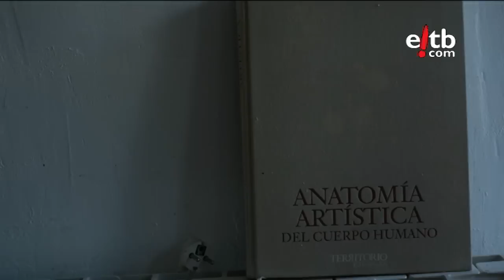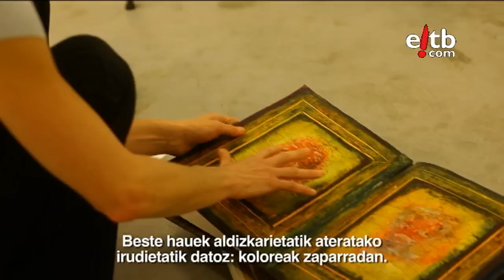Orain: Dora Salazar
Oraineko lagunak Dora Salazar eskultorearen tailerrean izan dira nola lan egiten duen ikusi eta bere filosofia hobeto ulertzeko.